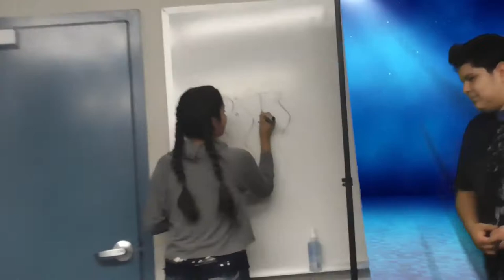FMS News: October Break Special!